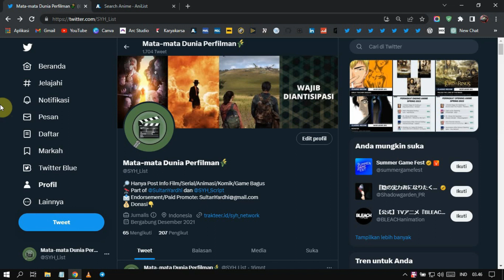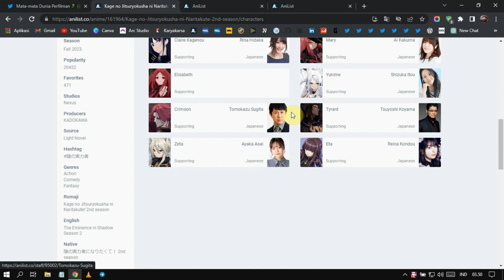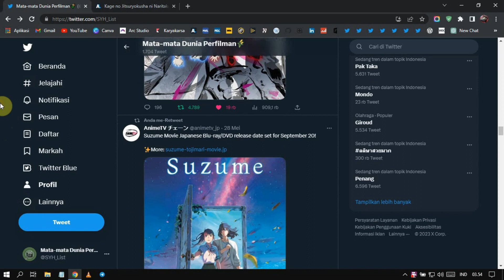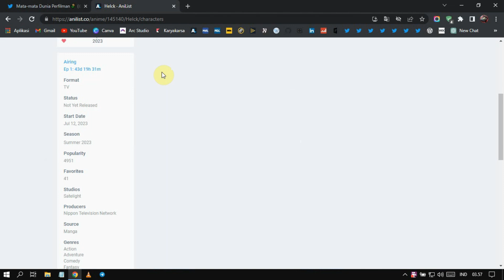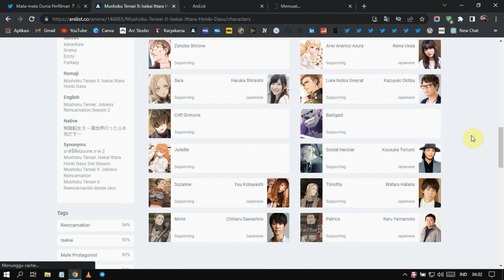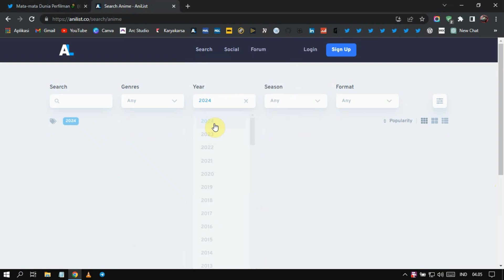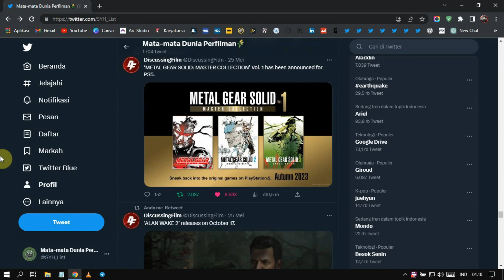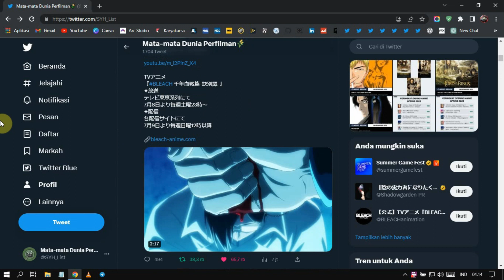[BERITA] TRAILER TERBARU BLEACH TYBW PART 2, MUSHOKU TENSEI S2 DAN EMINENCE IN SHADOW S2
Berita terbaru dari dunia anime dan manga:
- Rekomendasi klasik, serial anime Great Teacher Onizuka
- Trailer dan Key Visual terbaru Bleach: TYBW Part 2 (info tanggal tayang dan OP anime)
- Trailer terbaru Eminence in Shadow S2 (info jadwal tayang, jumlah episode dan pengisi suara baru anime)
- Teaser visual terbaru Spy x Family S2
- Info terbaru Bungo Stray Dogs S5
- Info rilis Blu-ray/DVD film Suzume no Tojimari di Jepang
- Trailer terbaru Helck (info tanggal tayang anime, pengisi suara dan OP ED anime)
- Trailer dan Key Visual terbaru Mushoku Tensei: Jobless Reincarnation S2 (info tanggal tayang, pengisi suara baru dan OP ED anime)
- Cover Volume 12 manga Sakamoto Days
- Trailer dan Key Visual terbaru Delicious in Dungeon (info jadwal tayang dan pengisi suara anime)
- Gambar First Look Cover Volume 27 manga Vinland Saga
- Info penundaan tayang Oshi no Ko episode 8
- Dan berbagai berita lainnya seminggu terakhir

CREDIT:
- Diproduseri oleh: Sultan Yardi Hijrah (SYH)
- Disuarakan oleh: Sultan Yardi Hijrah (SYH)
- Gambar Outro: Solo Leveling Manhwa